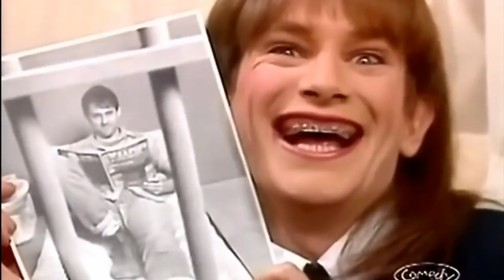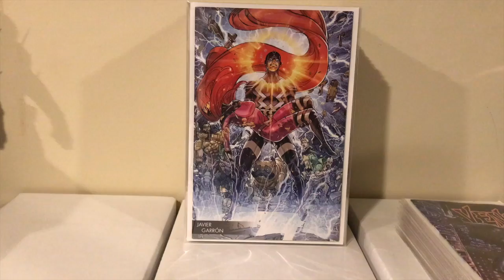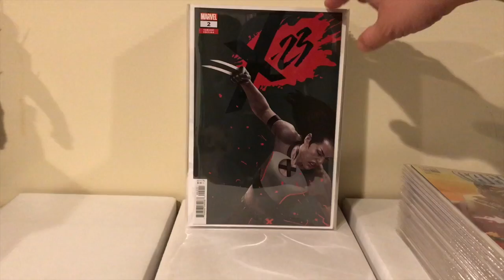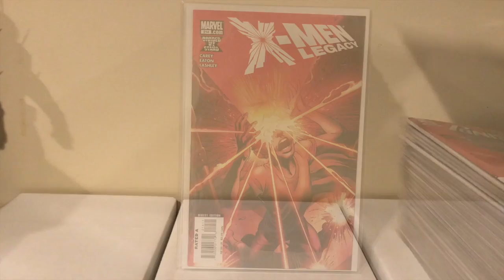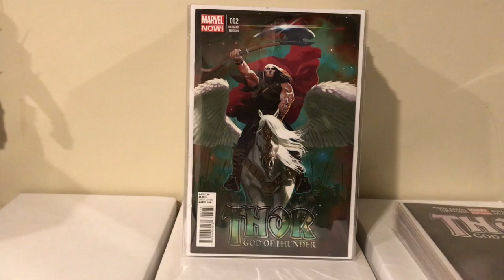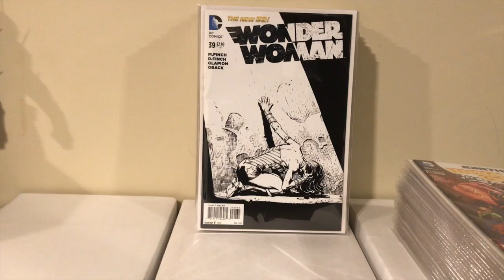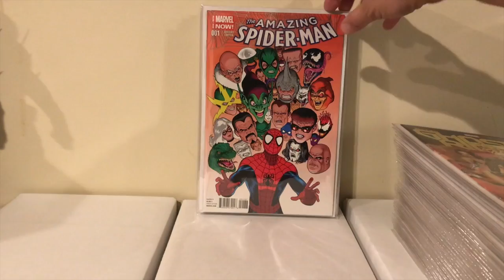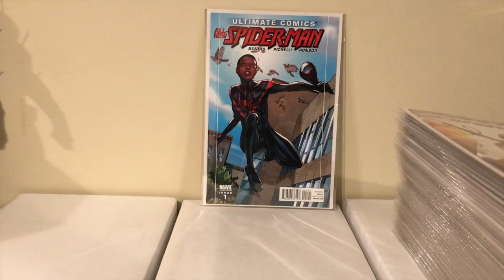Comic Haul #46 Burned Out Haul, Comic Shop Pickups, $1 Finds, Small Con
Edited by WeaponXComics